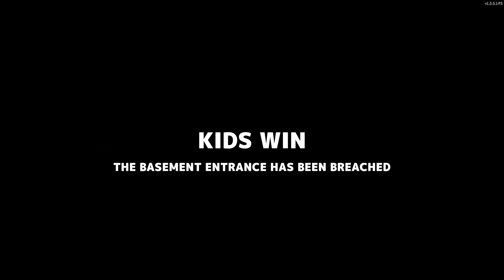secret neighbor gameplay